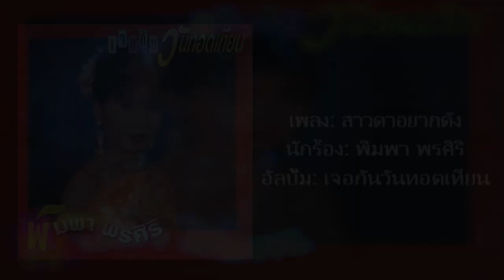[Audio] 08.สาวดาอยากดัง - พิมพา พรศิริ [320Kbps] (ชุด เจอกันวันทอดเทียน)